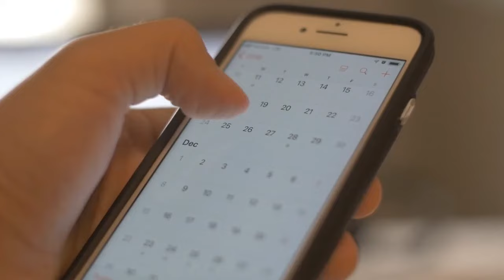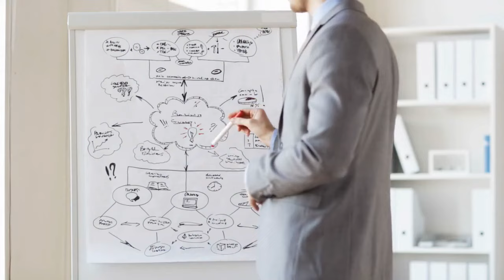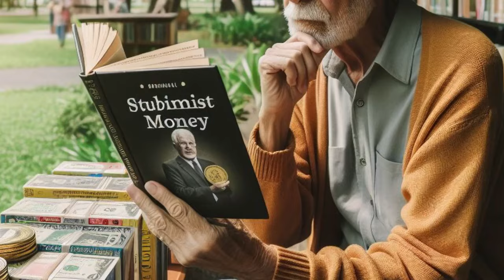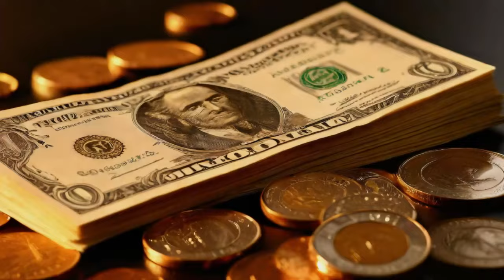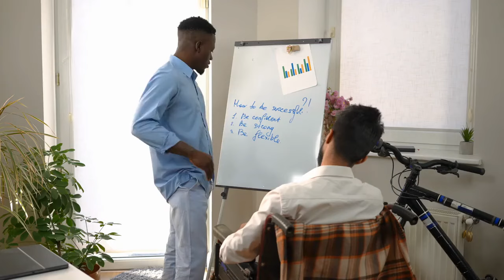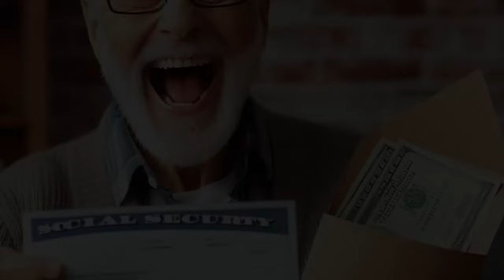Congress Accepted The Proposal! One-Time $3,000 Direct Deposit For Social Security SSI SSDI VA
In a landmark decision, Congress has approved a groundbreaking proposal aimed at providing much-needed relief to millions of Americans dependent on Social Security, Supplemental Security Income (SSI), Social Security Disability Insurance (SSDI), and Veterans Affairs (VA) benefits. This monumental move comes amidst widespread calls for financial assistance and support for vulnerable communities facing economic hardships. Join us for a special report as we delve into the details of this historic decision and its far-reaching implications. In this insightful video, we'll explore what this means for eligible recipients, how the process of direct deposit will be implemented, and the anticipated impact on individuals and families across the nation.